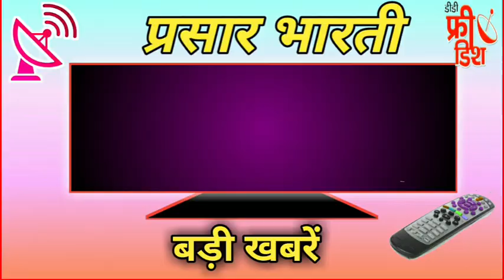DD Free Dish Update /69 E Auction Update /New Channel Launch on DD Free Dish ?/DD Free Dish /MPEG 4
(4) 11 चैनल ने जीता स्लॉट 🔥📢👉